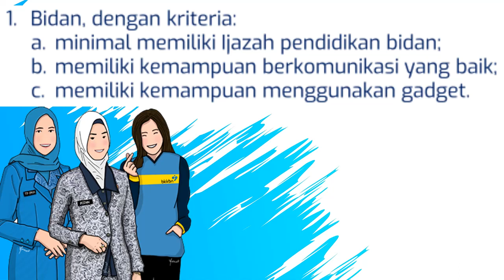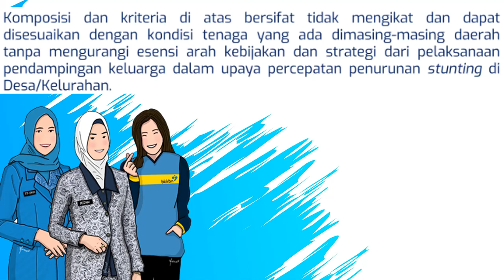KOMPOSISI TIM PENDAMPING KELUARGA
Sudah pada tau belum , jika komposisi dan kriteria Tim Pendamping Keluarga itu bersifat tidak mengikat? Naah.. disimak videonya ya.
Sumber : Buku Panduan Pelaksanaan Pendampingan Keluarga dalam Upaya Percepatan Penurunan Stunting di Tingkat Desa/Kelurahan